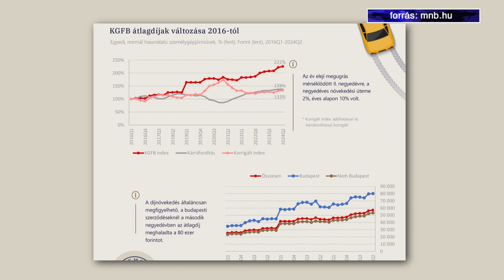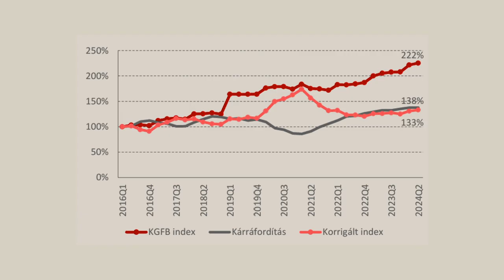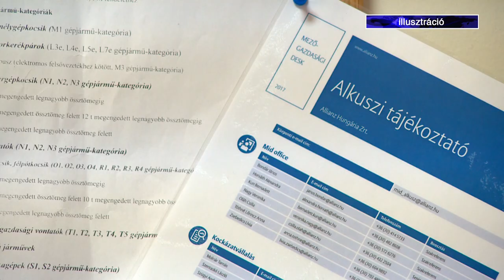Mérséklődő növekedés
Friss adatokat közölt a Magyar Nemzeti Bank a személygépkocsik éves díjának, illetve a többi járműosztály átlagdíjainak éves és negyedéves változásáról. 2024 II. negyedévének végén ötvenhétezer forint volt a személygépkocsik kötelező gépjármű-felelősségbiztosítási átlagos éves díja. Ez 1,6 százalékos növekedést jelez az előző negyedéves értékhez képest.